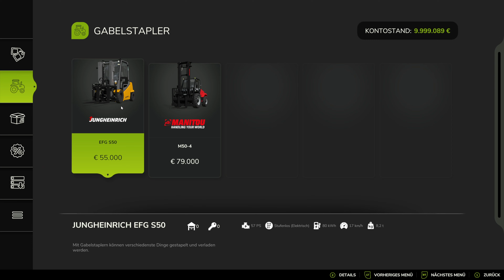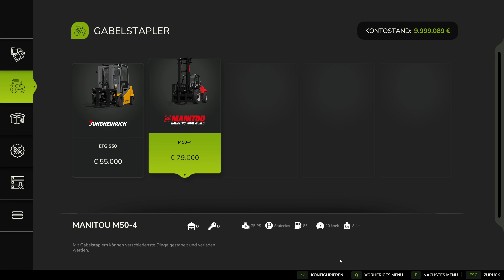LS25 / FS25 🚜 - Lader - Stapler - 4K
Hallo und herzlich willkommen zu meinem neuesten Video!

🌾 Heute dreht sich alles um die Stapler im Landwirtschafts-Simulator 25 (LS25/FS25). Ich werde euch die verschiedenen Modelle vorstellen, ihre Funktionen erläutern und zeigen, wie sie euch bei euren landwirtschaftlichen Arbeiten effizient unterstützen können.

- Einblick in die Stapler: Ich präsentiere verschiedene Modelle und gehe auf ihre speziellen Eigenschaften ein.

- Einsatzmöglichkeiten: Erfahrt, wie ihr Stapler effektiv nutzen könnt, um Materialien zu bewegen, zu laden und eure Farm optimal zu bewirtschaften.

- Grafik in 4K: Lasst euch von beeindruckenden Grafiken und Details der Stapler in atemberaubender 4K-Qualität begeistern!

💡 Egal, ob ihr neu im Spiel seid oder bereits Erfahrung habt, dieses Video bietet wertvolle Tipps, um eure landwirtschaftlichen Tätigkeiten zu verbessern und das Beste aus LS25 herauszuholen!

👍 Wenn euch das Video gefällt, gebt mir gerne einen Daumen nach oben, hinterlasst einen Kommentar und abonniert meinen Kanal, damit ihr keine weiteren spannenden Inhalte rund um den Landwirtschafts-Simulator 25 verpasst!